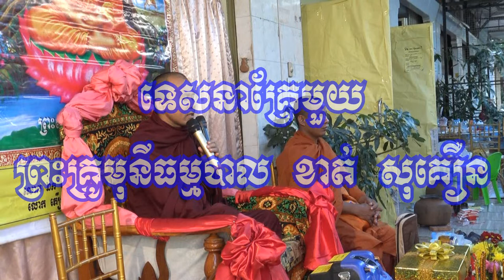Funeral, Episode 1, Tesna by Ven. Khat Sokoeun Call Kong rey